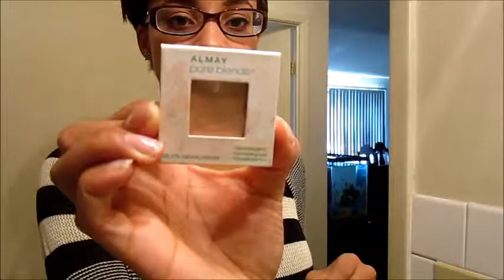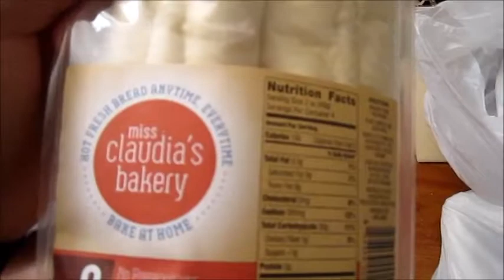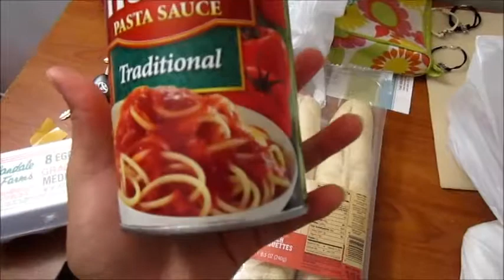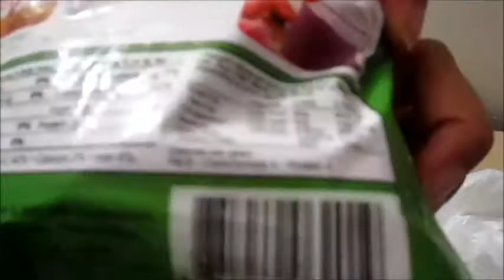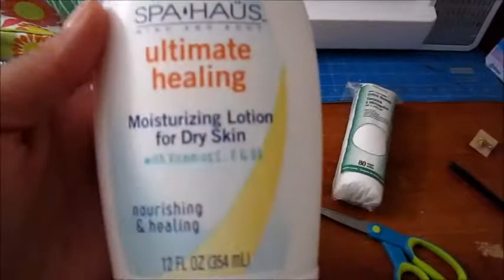vlog along with me october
follow along with me on my day off in October.